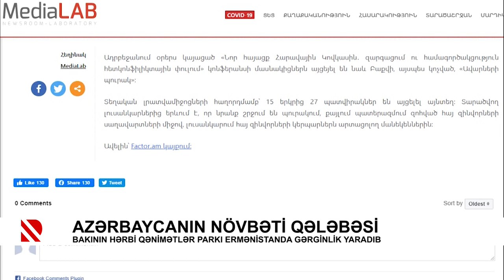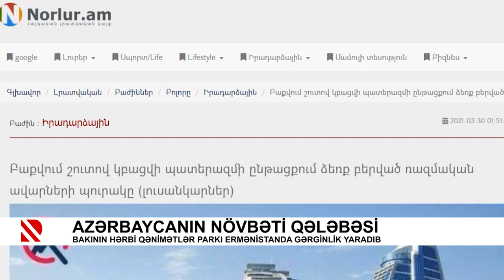Azərbaycanın növbəti qələbəsi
Bakının Hərbi Qənimətlər parkı Ermənistanda gərginlik yaradıb